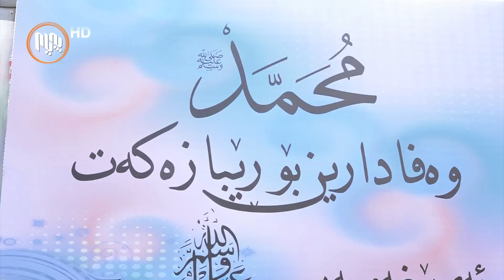هاوڵاتیان پشتیوانی له‌ یاداشتی 25 په‌رله‌مانتاره‌كه بۆ كونسوڵی فه‌ره‌نسا‌ ده‌كه‌ن